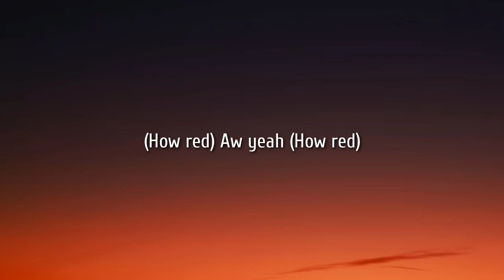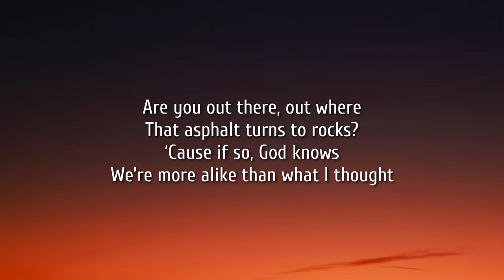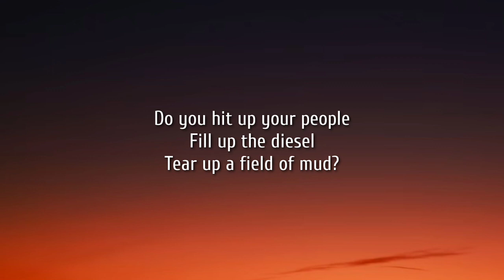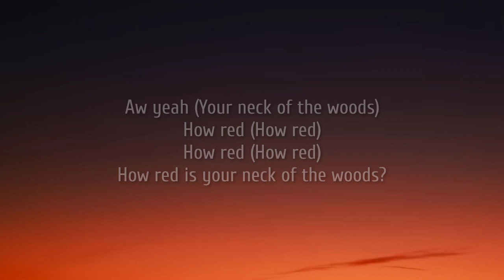Tyler Hubbard - How Red (Lyrics)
Lyrics:

(How red) Aw yeah

(How red) Do you skip work first day of rifle season
Drive to Illinois for a twelve-point buck?
Freeze in a tree to stock your freezer
Run it back home in the back of your truck?
Does your Dodge Ram antenna
Only get country songs?
If you say, “Hell yeah, hot damn”
I can see us gettin’ along

Do you rock dirty boots
And turn up the Jr.
Throw back some two-for-ones?
Do you hit up your people
Fill up the diesel
Tear up a field of mud?
Does your chicken get fried
Does the number on the side
Of your population sign stay put?
How red (How red)
How red is your neck of the woods?

Do you got a little rowdy in your reputation
Is your only liquor store at the county line?
Are you reppin’ Realtree on a daily basis
Does your buddy named Billy sell truck bed ‘shine?
Are you out there, out where
That asphalt turns to rocks?
‘Cause if so, God knows
We’re more alike than what I thought

Have you read red letters
Ever bought Red Wings?
If you chew Red Man
Buddy, tell me one thing

Aw yeah (Your neck of the woods)